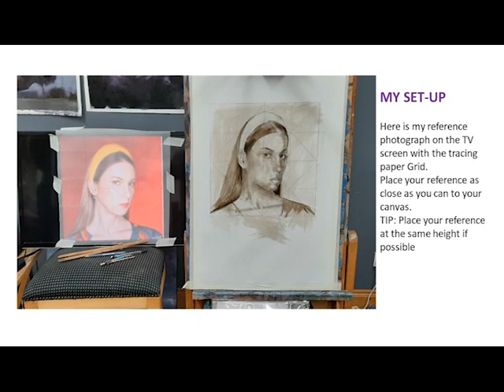Online Art Classes - Workshop Part 2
Part 2 of the detailed workshop class with artist Jim Donnelly. This video delves into a comprehensive step by step guide on how to approach oil painting as a complete beginner.